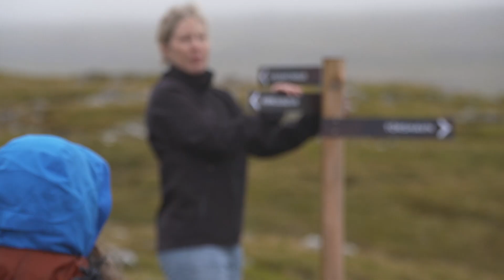ALTERRENative Voyages - Îles Féroé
Exploration de plusieurs régions du monde à travers le prisme de la protection de l'environnement et des initiatives locales, durables, positives. Un périple qui met les rencontres et le partage à l'honneur.

Au départ de Tórshavn, réponse à l'invitation d'un couple d'éleveurs de moutons, depuis dix générations. Puis, embarquement sur le bateau « Ocean Rain Forest », en compagnie de Flore, jeune biologiste...